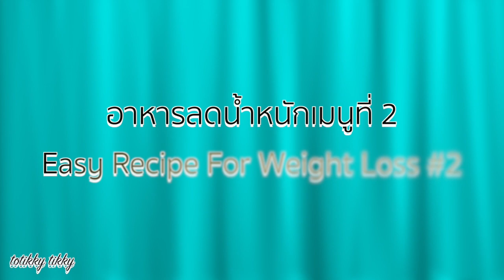2 เมนูลดน้ำหนักกินแล้วผอมแน่ : 2 Recipes For Weight Loss #46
2 เมนูลดน้ำหนักกินแล้วผอมแน่ : 2 Recipes For Weight Loss #46